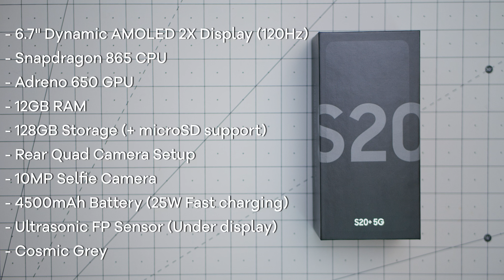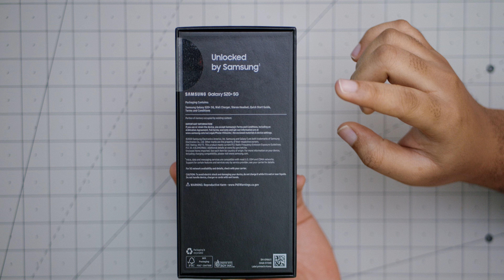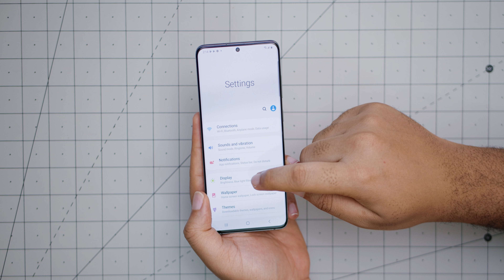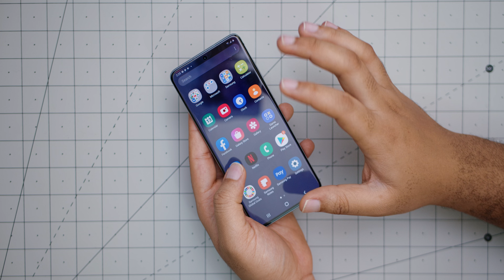Samsung Galaxy S20 Plus 5G Unboxing & Quick Review (Snapdragon)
Hello Guys! I recently picked up the Snapdragon Samsung Galaxy S20 Plus 5G so I made this unboxing video to quickly review it and show you guys my first impressions. At this point, you all already know that if it's getting naked on my desk, i'm showing t to y'all. Lol.

This device is packing some serious heat, it's got 12GB of RAM, 128GB of expandable storage, Snapdragon 865 CPU, Adreno 650 GPU and the most exciting one has to be the 120Hz refresh rate on such an amazing looking AMOLED display. It truly is a joy to behold lol.

Anyways guys, yet another video from my tiny little desk to the big world. Lol. I hope you guys enjoy it. If you have any questions... Don't hesitate to ask.

(Links will open your Local Amazon Website)
Galaxy S20 Plus
Snapdragon USA Version
Exynos Model

Samsung Galaxy S20 Plus Unboxing & Quick Review (Snapdragon)

MY GEAR (Links will open your local Amazon Store)
My Camera (BMPCC4K)
Camera Cage
Camera SSD
SSD Holder
Secondary Camera (Lumix GX85)
Camera bag
25mm F1.7 lens
15mm F1.7 wide lens
12-35mm Versatile Lens
World's Best Mouse
Main Microphone
XLR adaptor for BMPCC4K
2nd Mic (Lapel)
Affordable Tripod
Table Mat
My 4K Monitor
My Gaming Monitor
Portable Lights I use
2-in-1 Canon LP-E6 Batteries
Overhead Camera Mount